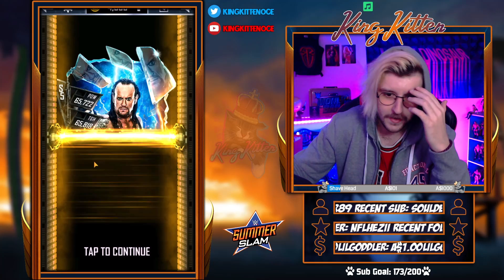UNDERTAKER PACKS! + Wild Wednesday | WWESuperCard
Chasing that Undertaker pro! All the news of Season 7 got me feeling some way!

WWESupercard Summerslam PackOpening Freebie Summerslam20  PackOpening Packs  NewDay Fusions PackOpening Summerslam20 NewTier WWE Supercard Season 7 ElementalFusions 2ways2win  ExtremeRules PackOpening ExtremeShowdown NewFeature WildWednesday FullyLoaded PackOpening Fusion TradeCards NewFeature Equipment SummerSlam20 NewTier BrandFusions Elemental Pack Opening Champion MITB Edge RandyOrton Glitch Equipment PackOpening Fortified TicketPacks Freebie NewTier  Giveaway  KingOfTheRing WWESupercard2 Glitch Fusion  Clash Of Champions Glitch Tutorial  PackOpening  Wrestlemania36 Fusions  MITB RivalsClash PCC WomensGiantsUnleashed Tips Tricks PackBattle WomensGiantsUnleashed PCC NewTier Leaked PackOpening EPIC PAYBACK PACK BATTLE!! WHO IS THE CHAMPION? | WWE SuperCard (vs King Kitten) Wrestlemania36 SamoaJoe FreetoPlay  Season 7 UndertakerEvent QRCodes SpringEvent  Credits WWE Supercard QR Codes, People Champion Challenge, WWE SuperCard PCC wwe supercard battle pass, supercard pass, wwe supercard southpaw, changa wwe supercard, wwe supercard news